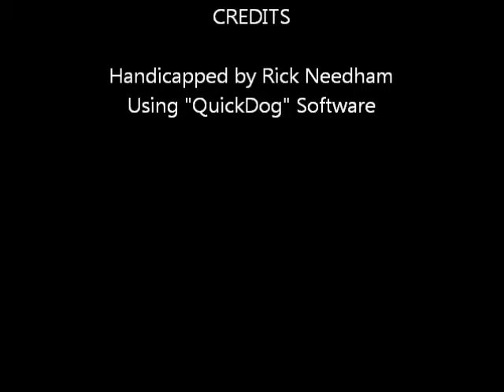Race #7 - Harrah's Chester - 09/07/11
Race #7 - Harrah's Chester Race Course - Wednesday September 7, 2011 + bonus longshots